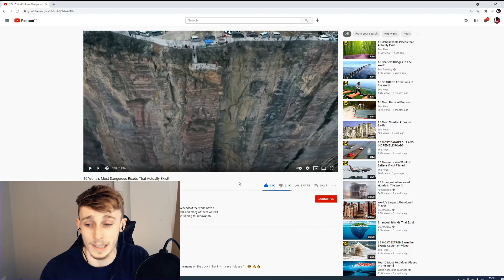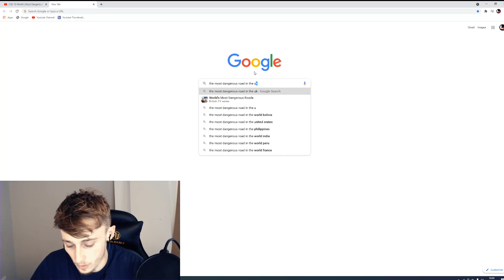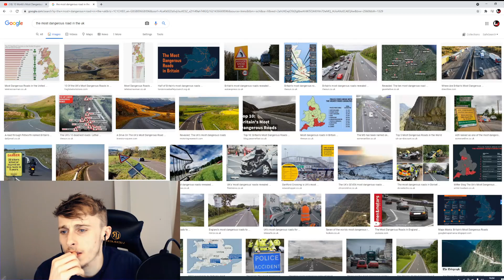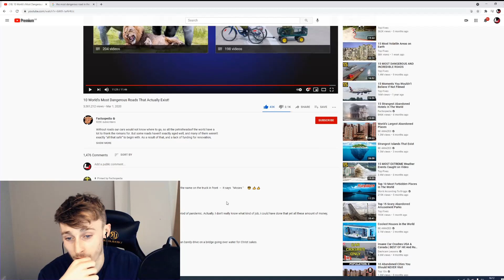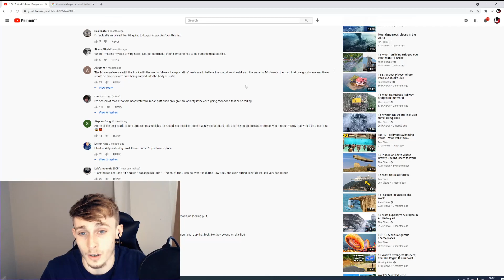Reacting to The 10 Most Dangerous Roads Around The World